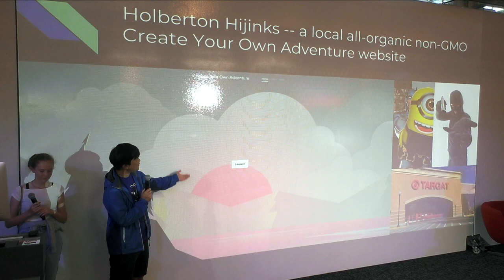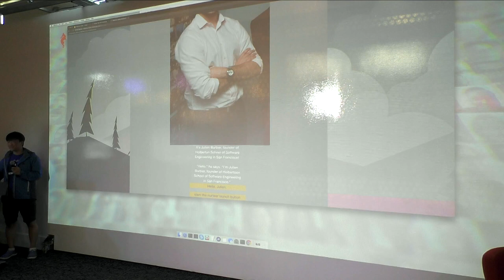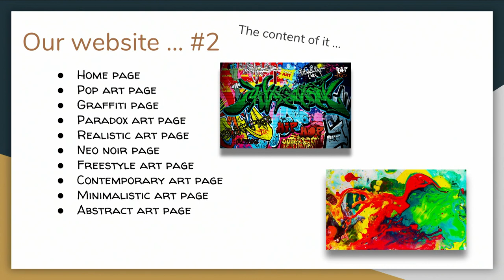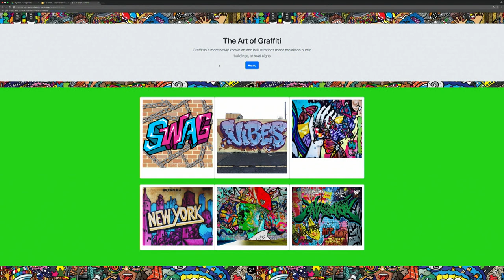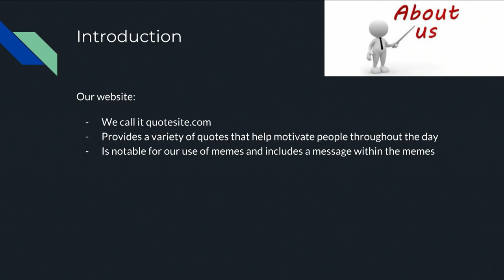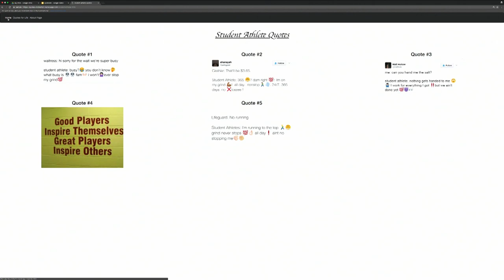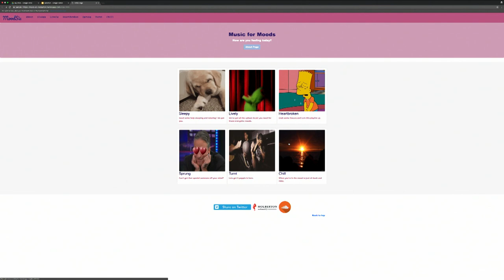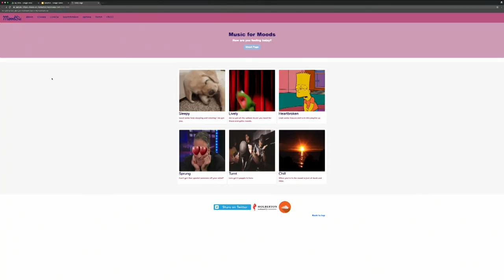Holberton School Summer Coding Camp 2018 Presentations